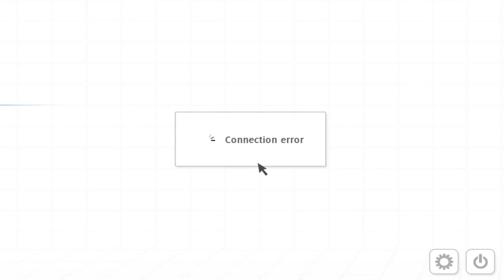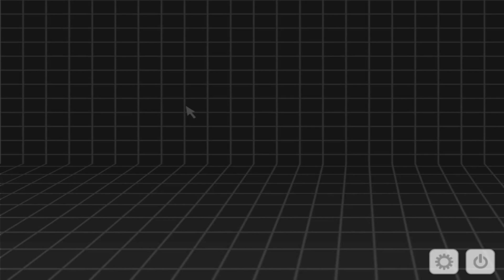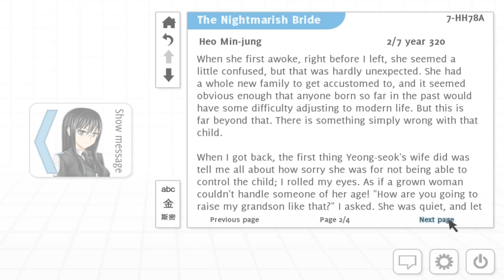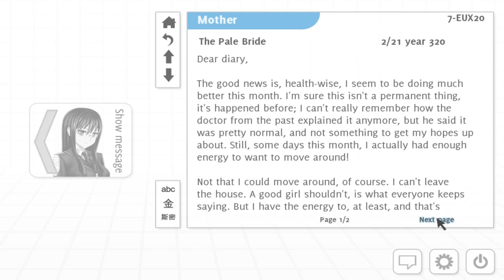Let's Play Analogue: A Hate Story - Part 12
We get the game's worst ending. It's so bad of an ending, it doesn't even count as an ending.